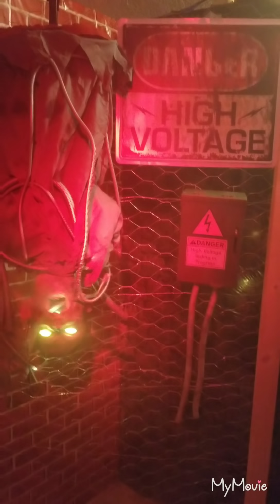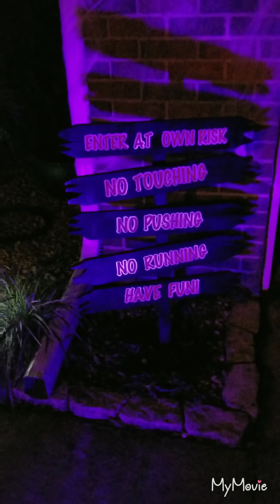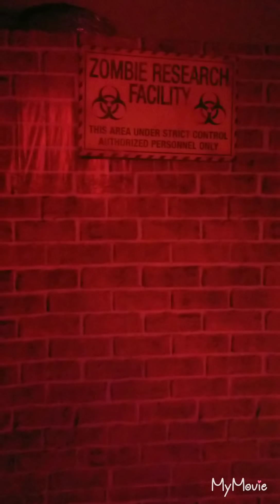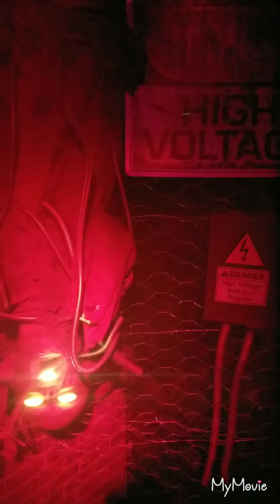2018 Haunted House / Day Time & Night Time Walkthrough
Here is my 2018 haunted house day and night walkthrough. This is my first time doing a haunted house and was absolutely so much fun creating!